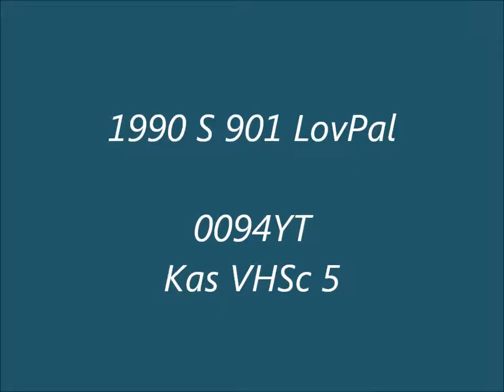0094YT 9440 Video 1990 S 901 LovPal Lovro i Mladenka palenta u DB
0094YT 9440 Video 1990 S 901 LovPal Lovro i Mladenka palenta u DB